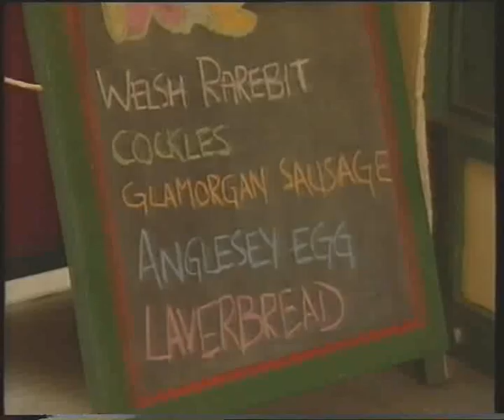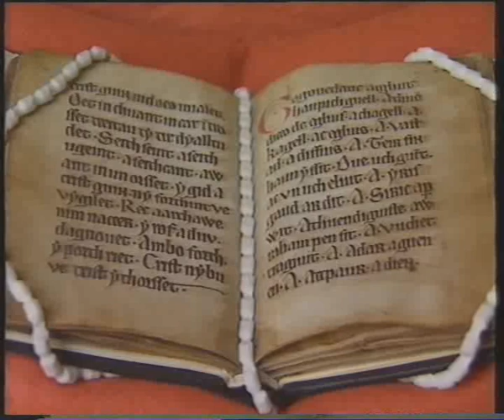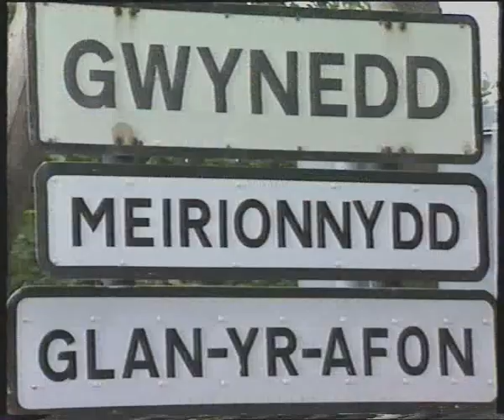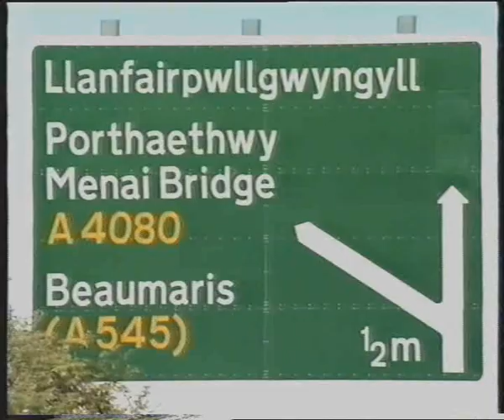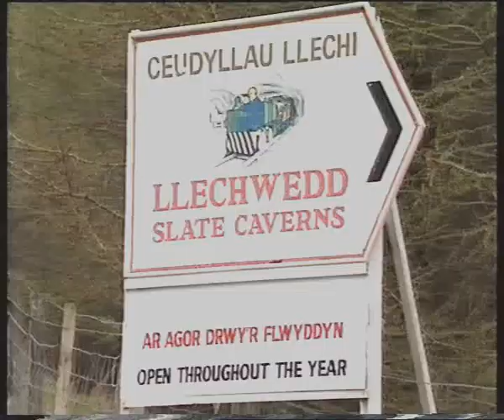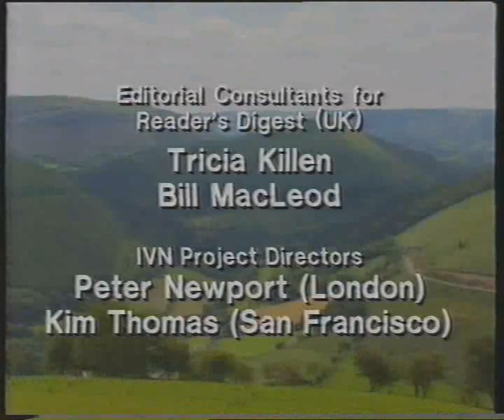Discovering Wales (1992 UK VHS)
Released by Reader's Digest Video in 1992.

Discover Wales, a lond of individual spirit, magical landscapes and a proud musical people.

Imposing castles and harp-playing bards are only a small part of modern Wales, a nation where the complex Welsh language still thrives. Experience the celebration of an international Eisteddfod, the age-old skill of coracle fishermen and the eccentric charm of Portmeirion vilage.

Climd Snowdon - Wales' talles mountain - by steam train, explore the beautiful Pembrokeshire coast, and shoot the rapids of the wild rivers of North Wales.

There is adventure here, and the fascination of ancient legends. Wales rewards even casual curiosity with dramatic surprises at every turn.

Moved from my third channel, VHS Museum of Films, TV Shows and Documentaries.